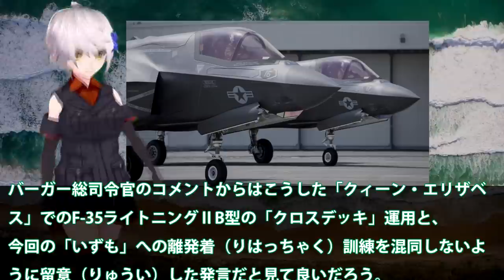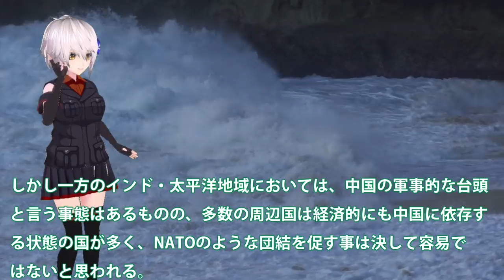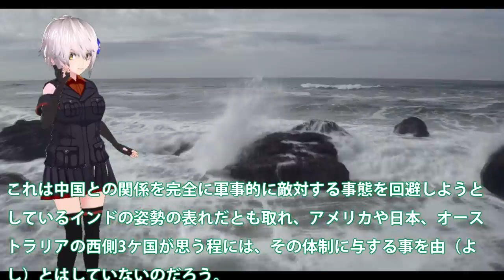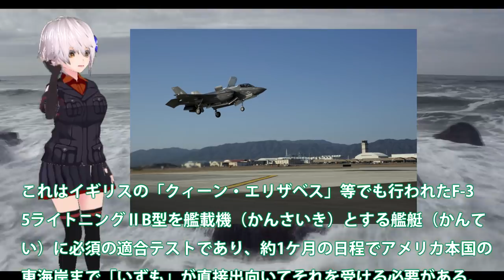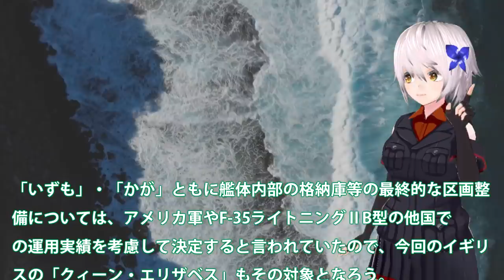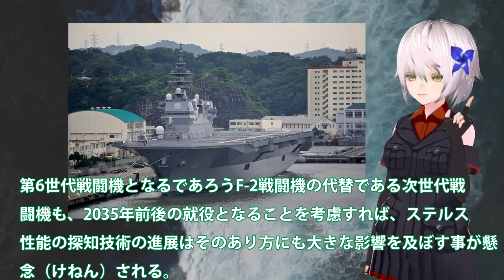護衛艦いずも今年中にF35B離着陸訓練！米海兵隊司令言及に10・11月ころと？F35B認証取得することの意味・・・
関連動画
「いずも」空母化へ初回フライトデッキの一部改修を終え横須賀帰還 2021年6月25

引用・転載「出典：海上自衛隊ホームページ」
引用・転載「出典：航空自衛隊ホームページ」
引用・転載「出典：陸上自衛隊ホームページ」

【海外の反応】護衛艦いずも艦首改造で四角に！満載可能とするF35Bは海自最強へと？艦首を改修工事に最大の時間が・・・【にほんのチカラ】
週刊『護衛艦 いずもをつくる』ギミック満載！デアゴスティーニ社員がその全貌を紹介！
「いずも」海上試験から磯子へ帰還 大回り右回頭に釣り人も仰天 2021年2月19日